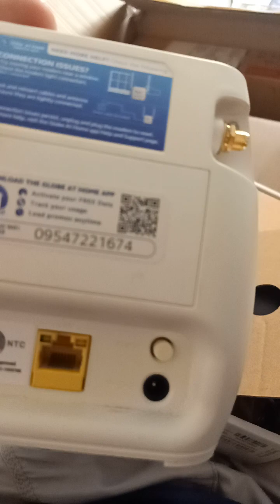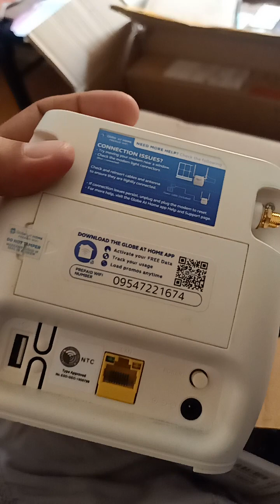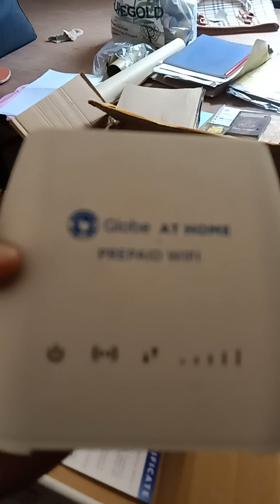Globe at Home Prepaid Wifi